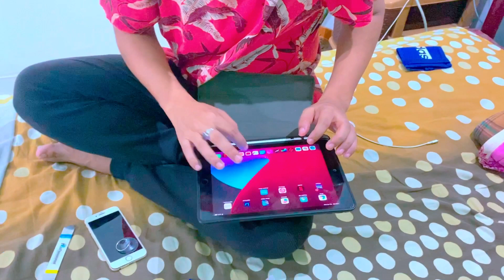Bhai ka Iphone | Ricki Deb Vlog 60